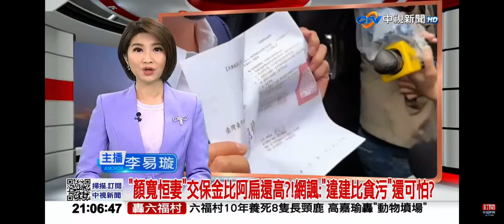2023-03-30中視2100整點新聞- ＂顏寬恒妻＂交保金比阿扁還高?!網諷: ＂違建比貪污＂還可怕?